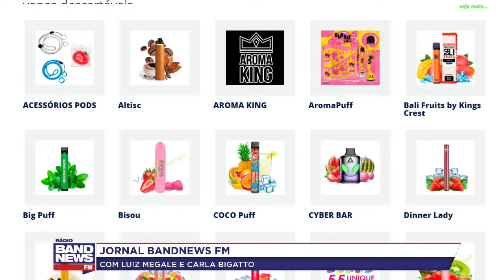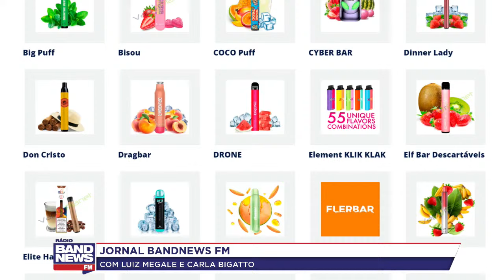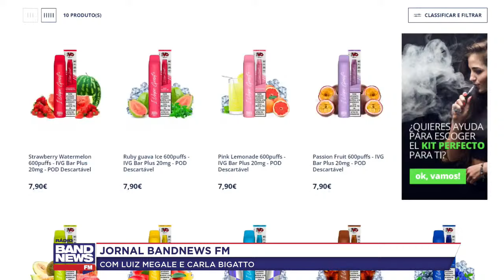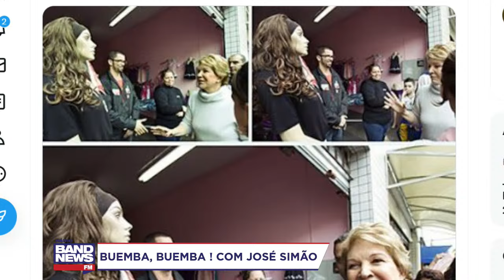Jornal BandNews FM / BandNews São Paulo - 29/01/2024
Jornal BandNews FM / BandNews São Paulo